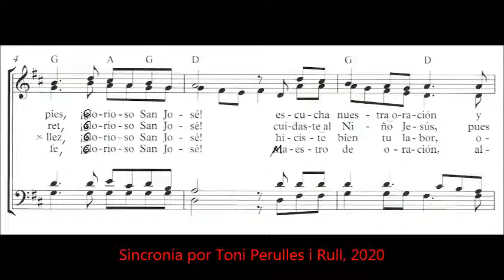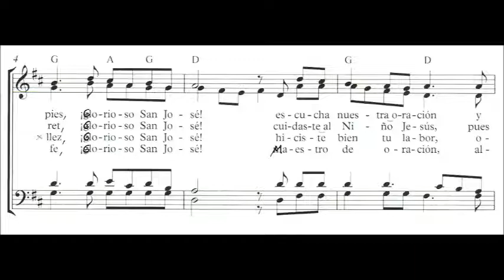Himno San José Cancionero Católico Chile Partitura y letra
D

Audio: Profesionales de música Cancionero Católico Chile

He ahí una tarea altruista formidable, ejemplar, que hasta la facilitan por internet desde 2016.

Se muestra aquí la partitura sincronizada con el texto para su canto por posibles ensayos.

Des de fa bastants anys que cerco la música i la lletra d’este himne en català.

HISTORIASOCIALXXI Un aprenentatge inoblidable: Classes SOLFEIG durant quatre anys de les 14 h. a les 15 h. els dies lectius en habitació menuda al Col·legi Sant Josep;i tenia el professor Manuel Martines Solà a qui li pagava els honoraris establerts: Anys 1960, 1961, 1962 i 1963